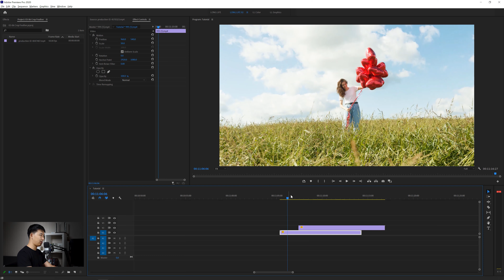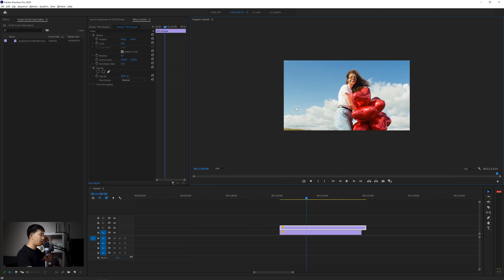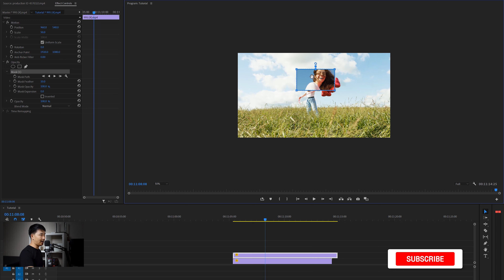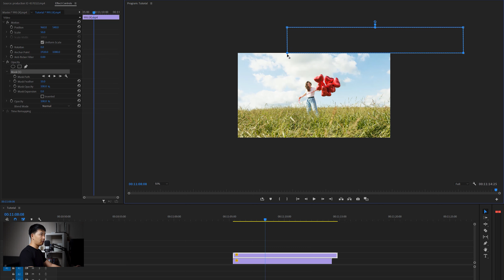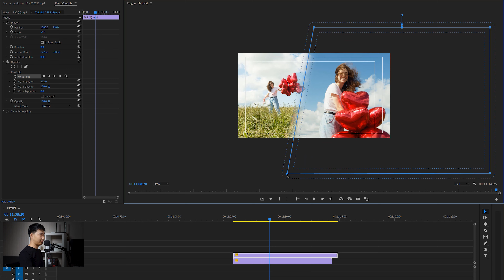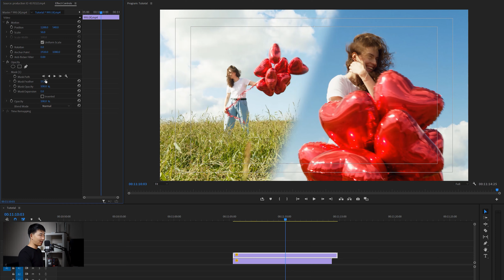วิธีแบ่ง2จอแบบเฉียงและทำขอบฟุ้งๆ ใน Premiere Pro